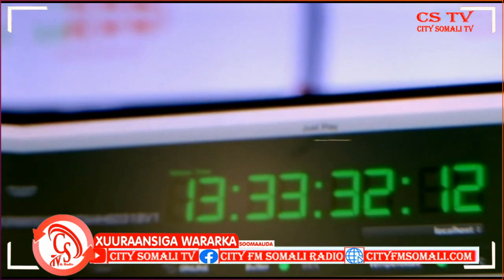“Gacan ku dhiigle Dable Pole Cabdi Xuseen Maxamuud Xasan (Dhafoor), Waxayna Markale Ku.."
“Gacan ku dhiigle Dable Pole Cabdi Xuseen Maxamuud Xasan (Dhafoor), Waxayna Markale Ku Xukuntay Dil toogasho ah”